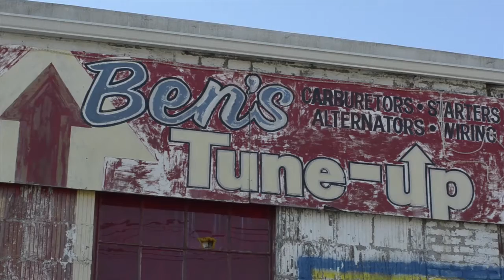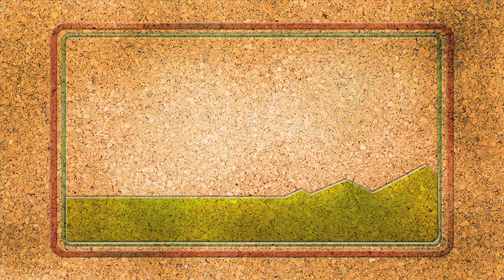Craft Beverage Training at A-B Tech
Asheville, NC has become a destination for craft beverage producers—with about 20 such facilities in the immediate area—and for fans of both those beverages and the outdoorsy, artsy vibe of Asheville, itself.    Asheville-Buncombe Technical Community College, or “A-B Tech,” offers the NC Community Colleges’ Brewing, Distillation & Fermentation training curriculum, the first of its kind in the nation.  This program highlights the importance of that preparation for brewing-related jobs with input from industry reps, trainers and trainees.